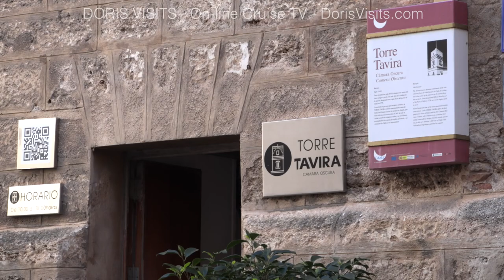Cadiz Guide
The cruise port of Cadiz is a fascinating stop in the city boasting the oldest civilisation in the western world. This guide takes you round all the main attractions.

Many of the groups now have TOPIC threads to make finding answers easy.

On the main web site, see cruise destination guides worldwide

If you are new to YouTube? Did you know you can make your own Playlist of your favourite destinations, or your cruise, by adding in our films or any other films.